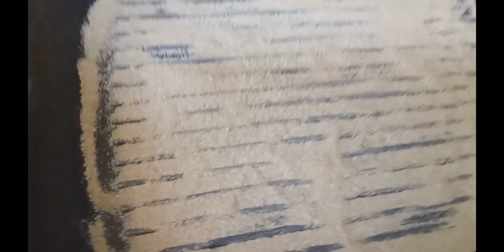grilled fish with powder